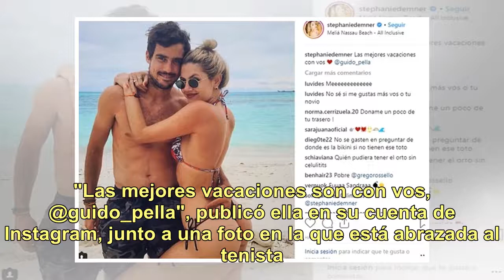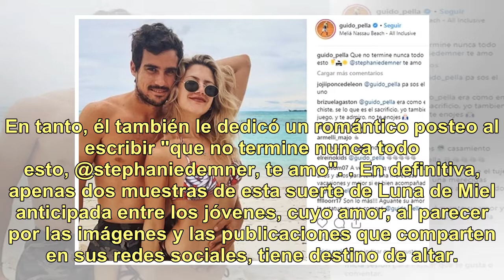Bikini, playa y mucho amor: las apasionadas vacaciones de Guido Pella y Stephanie Demner en las B...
Bikini, playa y mucho amor: las apasionadas vacaciones de Guido Pella y Stephanie Demner en las Bahamas

Hace apenas siete meses que están en pareja. Sin embargo, el romance entre Guido Pella y Stephanie Demner fue tan fuerte que no solo ella lo acompaña adonde lo lleve el circuito internacional, sino que ya disfrutan de unas merecidas vacaciones juntos. El tenista y la modelo eligieron para su descans...